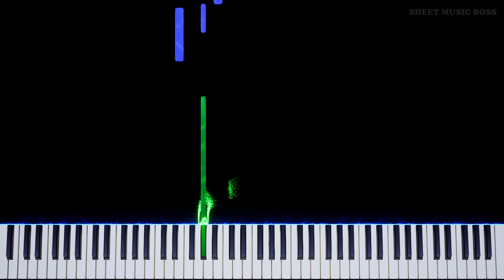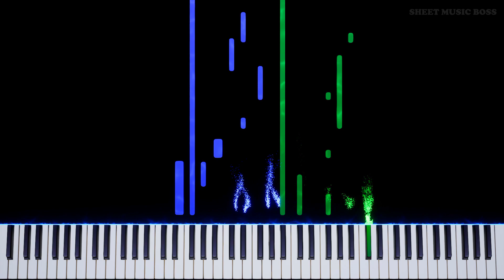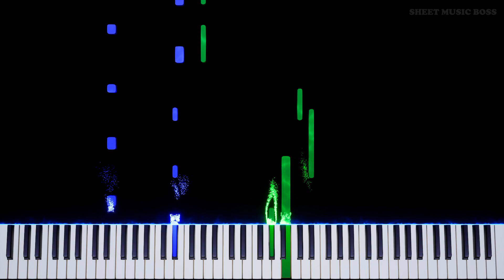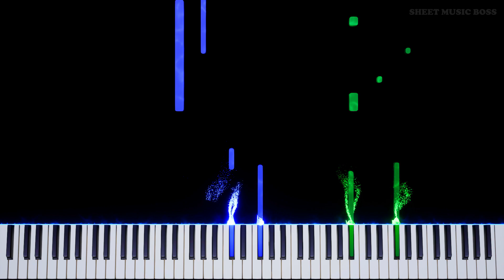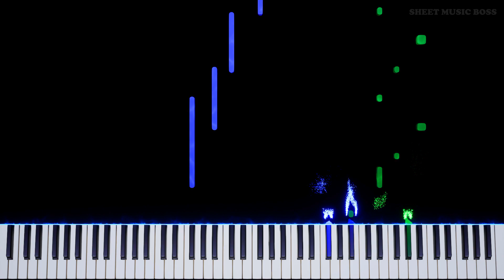C418 - Axolotl (from Minecraft) - Piano Tutorial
Axolotls are so cute! 😍

Learn how to play Axolotl (from Minecraft) by C418 on piano with this Synthesia piano tutorial! Please enjoy!

Axolotl is a relaxing track from Minecraft by German musician C418 aka Daniel Rosenfeld.

This piano arrangement of Axolotl (from Minecraft) is fantastic to play! You can learn it with our SheetMusicBoss Synthesia PianoTutorial or from our official Sheet Music Boss sheet music at the top of the description!